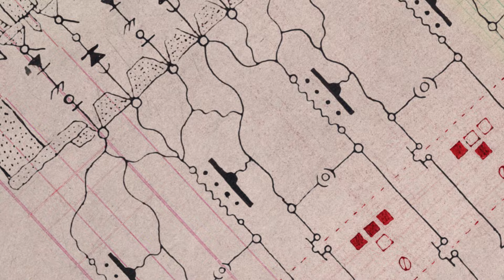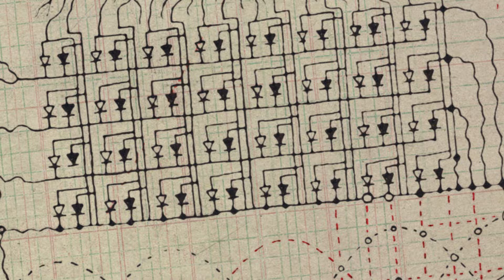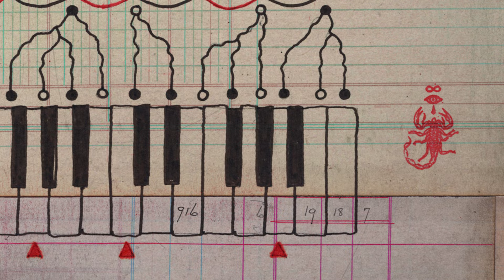Puscifer - "Postulous (Re-Imagined by Phantogram)" (Visualizer)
Visualizer for “Postulous (Re-Imagined by Phantogram)” from the album “Existential Reckoning: Re-Wired”